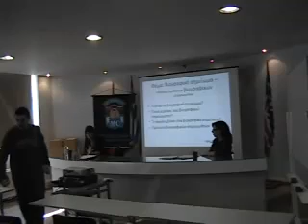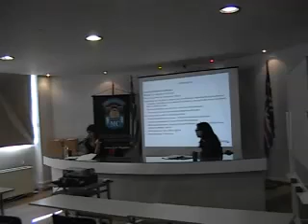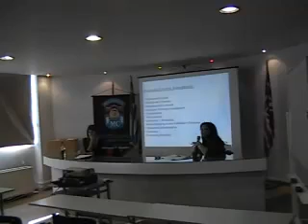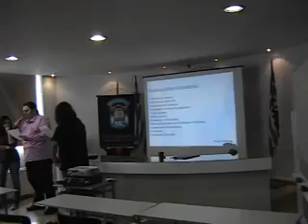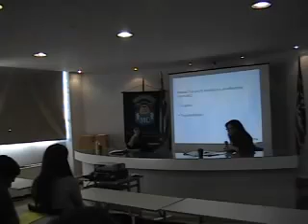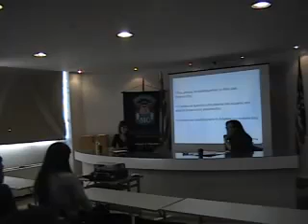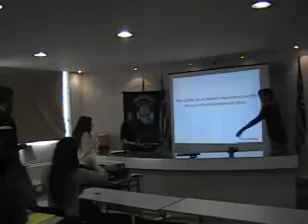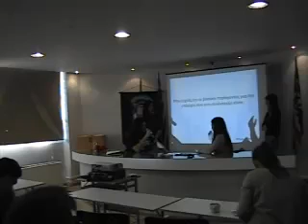Skywalker - Ελκυστικό Βιογραφικό & Επιτυχία στη συνέντευξη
Στους ρυθμούς της 1ης Εβδομάδας Απασχολησιμότητας, που άνοιξε την αυλαία της, την Δευτέρα 5 Νοεμβρίου, κινήθηκαν οι φοιτητές και οι απόφοιτοι του Mediterranean College. H έναρξη των εργασιών, πραγματοποιήθηκε με την κοινή εκδήλωση των Σχολών Διοίκησης Επιχειρήσεων, Πληροφορικής και Μηχανικών με θέμα «Ελκυστικό Βιογραφικό και Επιτυχία στη Συνέντευξη: με την καθοδήγηση του Skywalker».

Ομιλητές ήταν η κα Άννα Βενιέρη, Διευθύντρια Δημοσίων Σχέσεων του Skywalker και η κα Ιωάννα Παπαγγελή, Σύμβουλος Καριέρας του Skywalker . Αξίζει να αναφερθεί ότι με την ολοκλήρωση της εκδήλωσης, οι φοιτητές κλήθηκαν να φτιάξουν το δικό τους βιογραφικό σημείωμα και να συμμετάσχουν σε παιχνίδια ρόλων συνεντεύξεων εργασίας.

Οι εκδηλώσεις και οι δράσεις που πραγματοποιήθηκαν στο πλαίσιο του Employability Week, ξεκίνησαν από τη Δευτέρα 5 Νοεμβρίου και θα συνεχίστηκαν έως την Παρασκευή 9 Νοεμβρίου. Στις δράσεις της 1ης Εβδομάδας Απασχολησιμότητας του Mediterranean College, συμμετείχαν μεγάλες εταιρίες, που εκπροσωπούν όλους τους τομείς σπουδών του Κολλεγίου, δυνατά και ηχηρά ονόματα από τους αντίστοιχους κλάδους της αγοράς και απόλυτα εξειδικευμένοι εισηγητές.

Κατά την διάρκεια των εργασιών της πρώτης ημέρας πραγματοποιήθηκαν επίσης οι παρακάτω εκδηλώσεις:

-School of Computing: «Δίκτυα και Τηλεπικοινωνίες: Οι τάσεις στην αγορά εργασίας». Εισηγητές: κ. Θεόδωρος Καρτσονάκης, Μarketing Executive Intracom, κ. Παναγιώτης Μανιατάκης, Sales Representative Cisco, κ. Γρηγόρης Φλουτζάκος, Corporate Information Security Manager WIND.

-School of Social Sciences -- Department of Education: «Από τη Θεωρία στην Πράξη: Ποιά είναι τα συμπτώματα των Γλωσσικών Διαταραχών που πρέπει να γνωρίζει ένα επαγγελματία Παιδαγωγός». Εισηγητής: Ελένη Παγώνα, Καθηγήτρια Παιδαγωγικών.

Στο πλαίσιο των κοινών δράσεων του School of Social Sciences (Department of Education & Department of Psychology) πραγματοποιήθηκε και η εκδήλωση, «Εύρεση εργασίας: με την καθοδήγηση της Randstad», που διοργάνωσε η Σχολή Κοινωνικών Επιστημών του Κολλεγίου, με εισηγητή τον κο Απόστολο Κατσόρχη, Consultant, Randstad.